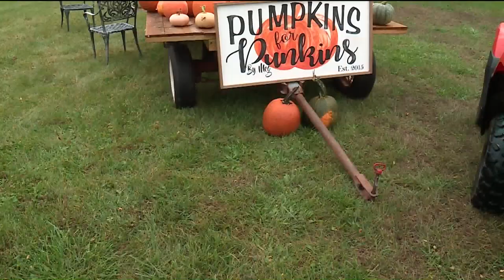FOX 2 9AM ECKERTS APPLE AND PUMPKIN PICKING